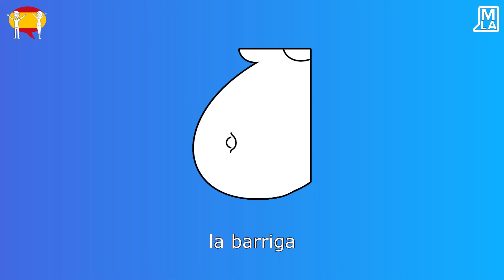🇪🇦 Die Körperteile auf Spanisch | Spanische Vokabeln Lernen | Marcus´ Language Academy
🇪🇦 MEIN SPANISCH-KURS | A1-A2

la boca - der Mund
la nariz - die Nase
el ojo - das Auge
el pelo - das Haar
la cabeza - der Kopf
la cara - das Gesicht
el cuello - der Nacken
la garganta - der Hals
la mano - die Hand
el dedo - der Finger
el brazo - der Arm
el pecho - die Brust
el estómago - der Magen
la barriga - der Bauch
la espalda - der Rücken
la pierna - das Bein
el pie - der Fuß
la rodilla - das Knie

DER SMARTE WEG SPANISCH ZU LERNEN

Fühlen Sie sich wieder wie ein Kind und lernen Sie Spanisch auf smarte Weise. Lernen Sie Spanisch durch Geschichten, Bilder und Farben.

Bereit, Spaß beim Lernen von Spanisch zu haben?

Die Marcus' Language Academy hat den alten, langweiligen und komplizierten Ansatz, Sprachen zu lernen über Bord geworfen, und durch eine unterhaltsame, einfache und effektive Methode ersetzt. Sie lernen alles für ein gesprochenes A2 Niveau.

"FÜR JEDE SPRACHE, DIE MAN SPRICHT, LEBT MAN EIN NEUES LEBEN."